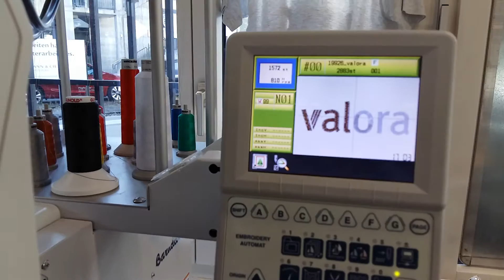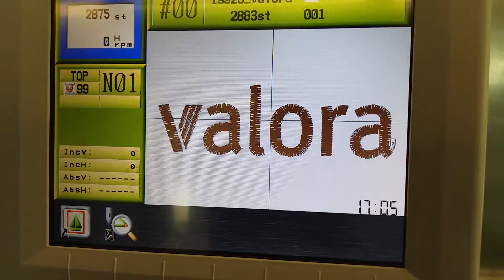Textildruck und Werbestickerei schweiz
Suchen Sie eine hochwertige Alternative zur Stickerei oder benötigen Sie klare, scharfe Konturen beim Logo
oder wünschen Sie einfach einen Spezialeffekt in Ihrem Schriftzug,
dann ist der Textildruck die ideale Alternative.

Firma:

AA Further Business GmbH

Adresse:

Soodstrasse 65 8134 Adliswil